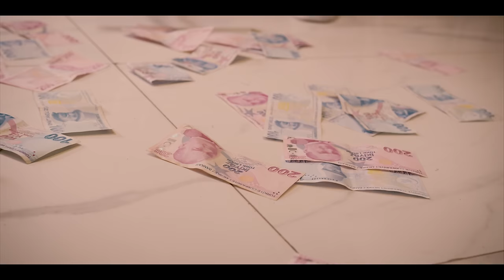Jaywon - Las Last (Official Video) ft. Seyi Vibez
Jaywon presents the official music video to “Las Last”, featuring SeyiVibez , shot by AY.com for clack studios. The Song was released in 2021 and later made it to Jahbahlee’s album 2022.

Audio Produced by Irockclassic
Audio Mixed / Masted by Aje On d mix
Video Directed by Clack Studio, Watch and Enjoy the visual.